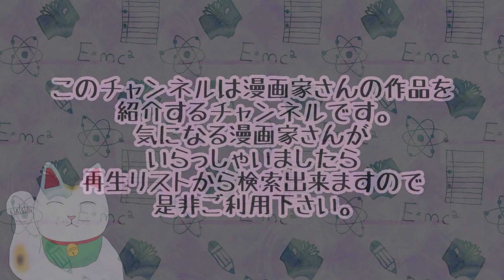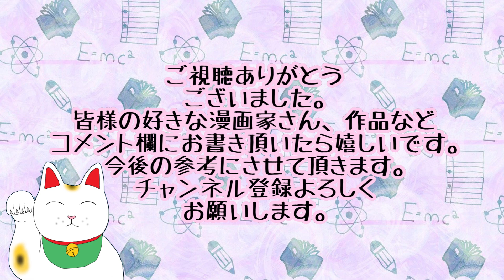【漫画】池沢早人師先生の作品紹介 サーキットの狼 あらし！三匹 ミッドシップ隼 風！花！龍！ シャッターシャワー 街道レーサーGO レーシング小僧 嵐 Beat Shot！！ アスファルトの鷹